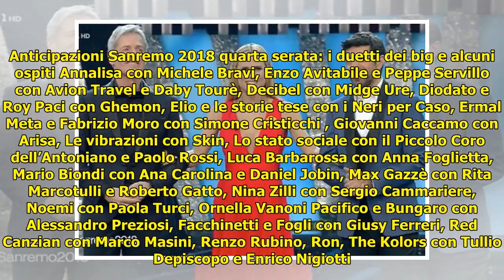Sanremo 2018 terza serata: scaletta, ospiti e polemiche Video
Sanremo 2018 terza serata: scaletta, ospiti e polemiche La conferenza stampa di questa terza giornata del Festival di Sanremo 2018 si è aperta con la decisione finale presa dalla RAI in merito alla ca... ...